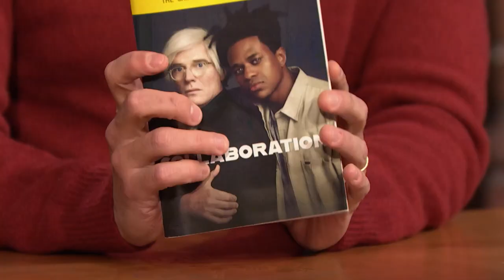Paul Bettany Recaps His Frightening and Embarrassing Colonoscopy Experience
Paul Bettany talks about playing Andy Warhol in the Broadway play The Collaboration, making his return to Broadway after 25 years and his frightening experience getting a colonoscopy.

Paul Bettany Recaps His Frightening and Embarrassing Colonoscopy Experience - Late Night with Seth Meyers